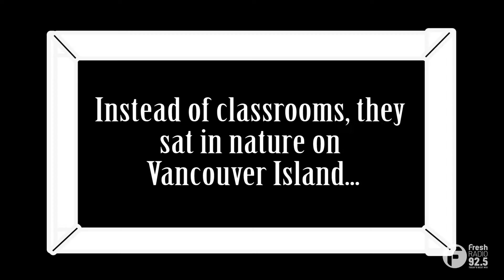Back to School with 92.5 Fresh Radio